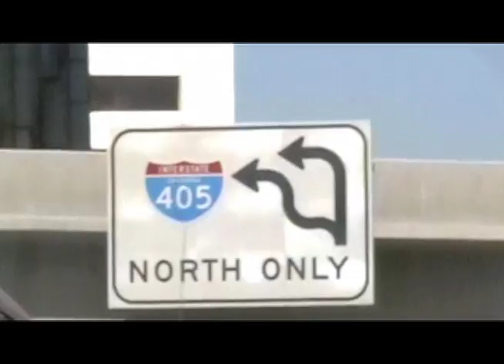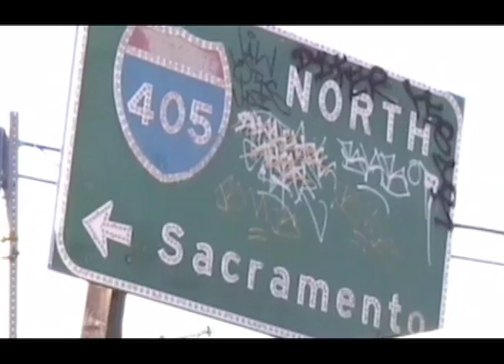I Love the 405 by John Daversa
Music and Lyrics by John Daversa
(Daversafications Publications, A.S.C.A.P.)

John Daversa: Vocals, Bass, & Keys
Justin "Fuzz" Morell: Guitars & Drums

Recorded Back in 1998
at Emergency Room Recording, Burbank, CA
Recorded & Mixed by: Justin "Fuzz" Morell
Graphic Designer: Tatiana Daversa
Produced by John Daversa

Lyrics:
I LOVE THE 405

VERSE I
Ever since I was a little boy,
I loved to take a ride.
I knew I was livin' when I'm
Sittin' in the middle and I
Watch the road roll by.

I trust the 405.
The 405's my guide.

Well, people they say,
I'm funny that way.
It's just the way I feel inside.

VERSE II
Well, I'm all grown up, and I'm
All in a rush and I've
Got so much to do.
' Got a gig in Valencia. 'job in Santa Monica
I'm always on the move;

All of my time,
Is with the 405

I'm runnin' all around
My wheels on the ground
But my friend has seen me through.

CHORUS
Oh, I love the 405.
405's my friend.
From beginnin' to end.
Everybody says such terrible things
About my cement friend.

But even when the goin's slow,
You take me where I wanna goooo.

VERSE III
Well, traffic's unpredictable.
You make it seem like fun.
I never know whether to
Brake or accelerate, or
Squint my eyes at the sun.

All I can say,
To all those that complain.

There's a reason why the 405's a friend to everyone.

CHORUS

BRIDGE
Well, you stay up all night for me just to
See that I get home.
If I cry on your shoulder,
You always condone.
If my car breaks down,
You've got a bunch of phones on the
Side of the road
I know your every curve and bend
Better than I know my girlfriend.

CHORUS

INTERLUDE
Well, 4:05 in the afternoon's my favorite time of day.
No band jams like the 405
It can really swing and sway.

CHORUS
CHORUS

Ya'll come back now, ya hear?!?